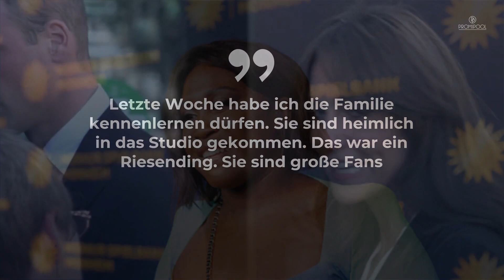Motsi Mabuse: Geheimtreffen mit Herzogin Kate • PROMIPOOL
Seit 2019 mischt "Let's Dance"-Jurorin Motsi Mabuse auch das britische Fernsehen in der beliebten Tanzshow "Strictly Come Dancing" auf und hat sich viele Fans gemacht – darunter auch Royals.